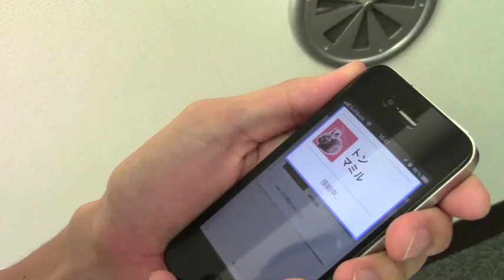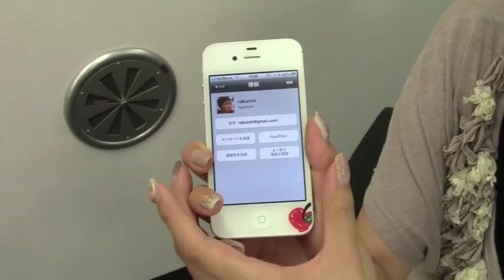Bump - iPhoneアプリ